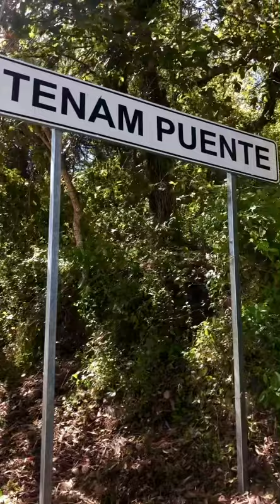Las Ruinas que nadie conoce en CHIAPAS...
Tenan Puente la puerta al Mundo Maya.